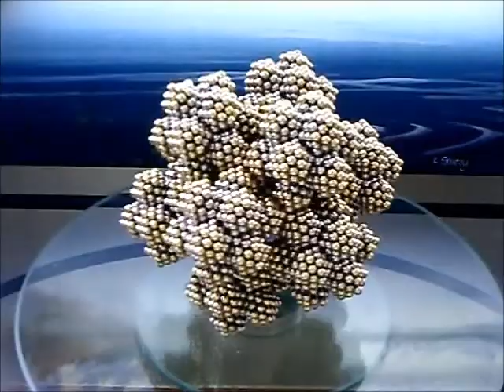Sierpinski Icosahedron Fractal | 6368 Neodymium Magnetic Balls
A seamless subunit of 42 balls is used to form a cluster of 12 mini icosahedrons, and then 12 of these clusters of 12 form a bigger fractal cluster of 144 icosahedrons. A larger double layer icosahedron not truly a part of the fractal design was used for the centre, just to help hold the clusters in place.
A total magnet count of 42 × 12 × 12 (6048) + 320 (central icosahedron) = 6368.
This shape was inspired by a video of KENTAI000's, except I used the subunit of an icosahedron of 42 balls as the starting point of the fractal (or self-similar) pattern, instead of individual balls:
My magnet shape as I designed it corresponds to the 2nd iteration of the Sierpinski Icosahedron, but if you take each individual magnet ball as also representing a tiny icosahedron, it can be seen as a more complex variation on the 3rd iteration.

Music track is Quadrophenia (from the album Quadrophenia) by The Who.